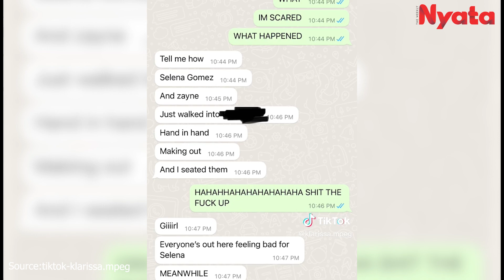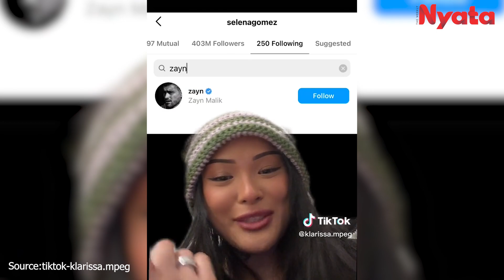Selena Gomez dan Zayn Malik Diisukan Kencan, Kepergok Gandengan Tangan Sampai Ciuman ❓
Selena Gomez secara mengejutkan tiba-tiba digosipkan tengah berkencan dengan Zayn Malik.
Isu ini beredar setelah pengguna TikTok,
Klarissa memposting sebuah video yang memperlihatkan chat bersama temannya. Kebetulan, temannya itu merupakan owner dari salah satu restoran di New York.
Teman Klarissa mengklaim bila Zayn Malik dan Selena terlihat tengah makan bersama di restorannya. Tak hanya makan saja, temannya juga melihat bila kedua bintang itu berciuman mesra.